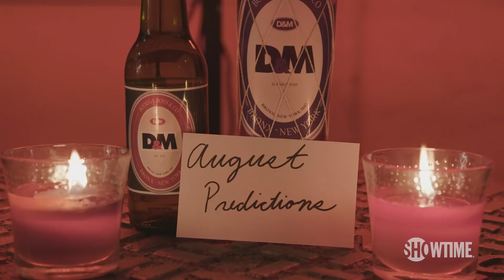August Predictions Pt. 1: NFL Preseason, Afropunk & More! | DESUS & MERO | SHOWTIME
The Bodega Boys channel their inner Nostradamus and predict all the best moments from the coming month, including the NFL preseason, August holidays, and more!